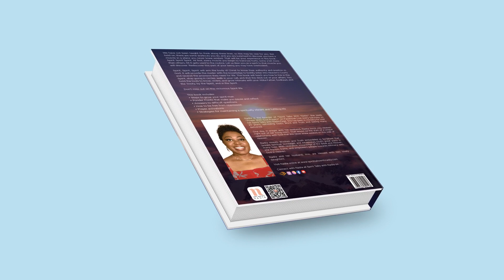SPIRIT SPIRIT SPIRIT - Vol 1: Enter the Courts of Heaven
GRAB YOUR COPY of "Spirit Spirit Spirit - Volume 1: Enter the Courts of Heaven"

Spirit Talks with Nadia presents its brand new book: "Spirit Spirit Spirit - Volume 1: Enter the Courts of Heaven." A book like none other for anyone looking to step up their growth in areas of personal empowerment, faith development, spiritual awakening, and mental health.

Nadia is that ordinary teenage girl who stepped into Heaven while supernaturally walking through a killer mob during a religious riot. She has also witnessed the power of God deliver her from witchcraft & being poisoned.

My prayer as you read about my experiences in Abba Father is that you will be delivered from demonic oppression & into an intimate relationship with God partaking in Heavenly visitations through Christ Jesus.